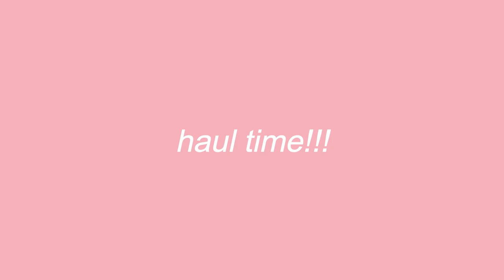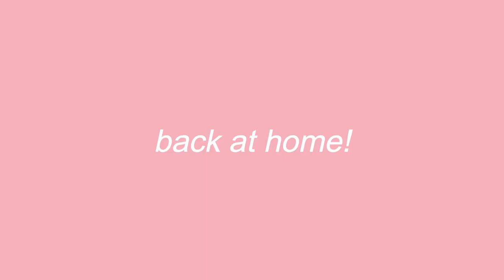VLOG: trying the new DONUT KING TWISTIES! *my honest thoughts*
Hey friends! This week's video is trying a vlog of trying the NEW DONUT KING TWISTIES! I give you my honest thoughts on them! Let me know if you guys have tried them, and if you have any thoughts!

❀ MY LINKS ❀

I appreciate each and every single one of you!!
- Natalie xo

❀ VIDEO CHAPTERS ❀
00:00 - intro
00:12 - life update
01:25 - shopping!
02:30 - encouragement
03:35 - at the shops
04:00 - haul time
05:30 - trying the donut king twisties
07:27 - at home

❀  2,692
(p.s. I love each and every single one of you!!)